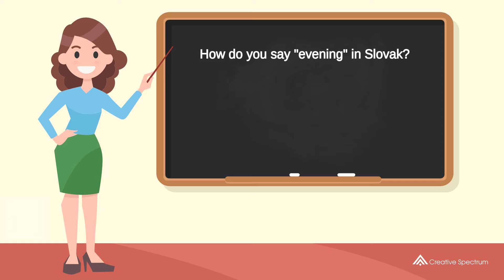How do you say "evening" in Slovak? | How to say "evening" in Slovak?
This Slovak vocabulary lesson for English speakers is provided to you by Creative Spectrum Education.